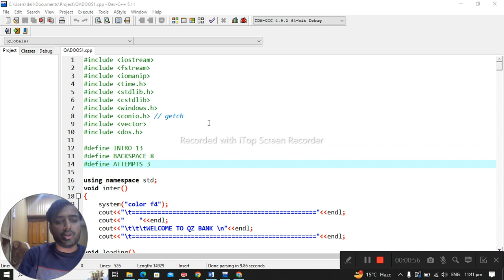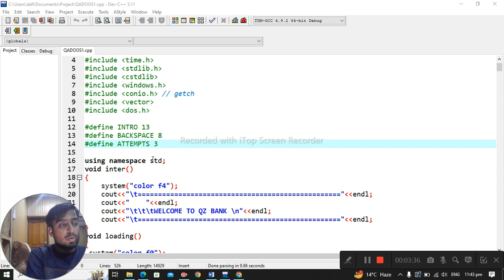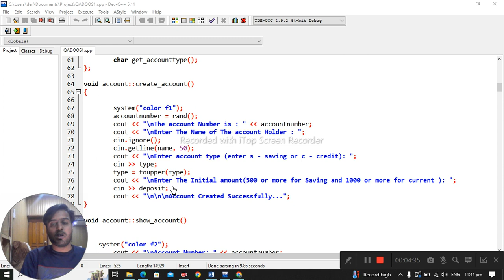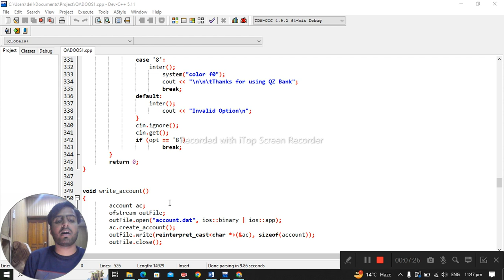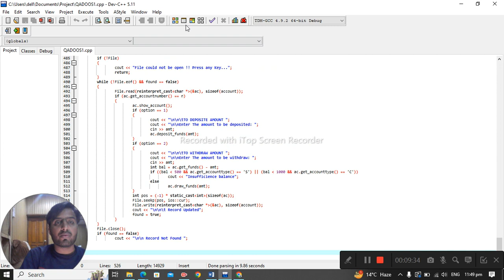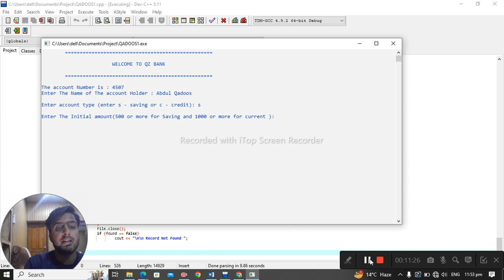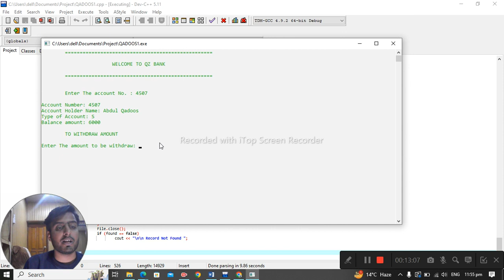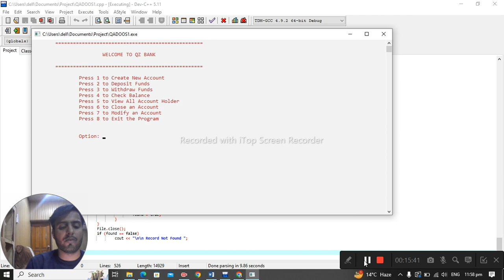Bank Management System using C++ || Project || Complete ||Help for Students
In this video, we will be discussing a bank management system project in C++. This project will require you to create a program that will manage a bank’s finances. The program will need to include features such as accountancy, finances, and reports.

If you are interested in learning more about bank management system projects in C++, then this is the video for you! In this mini project, we will be discussing the steps necessary to create a bank management system in C++. We will also be covering the programming code required to make this project a reality.
 1. Create New Account
 2. Show All Account
 3. Search Account
 4. Deposit Money
 5. Withdraw Money
 6. Balance Inquiry
 7. Exit
     help for student in University project.